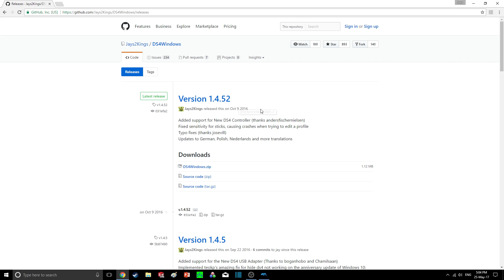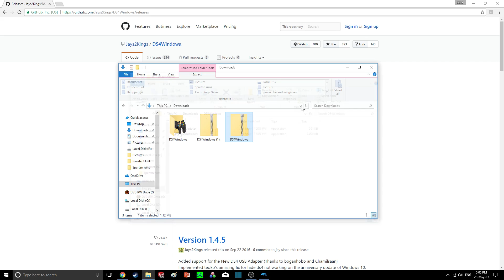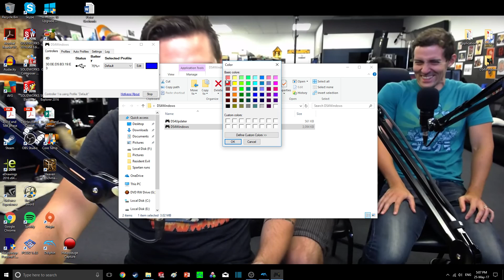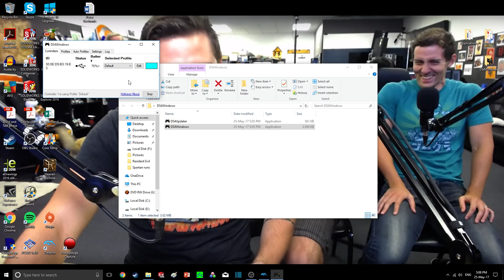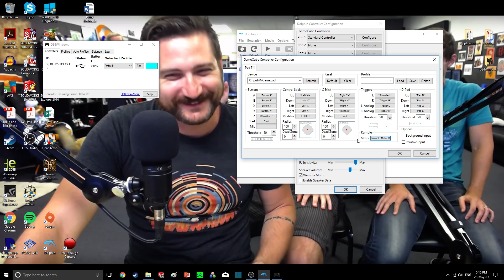FULL TUTORIAL How to use Ps4 controller on PC games and Dolphin 5.0 emulator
Ill try to answer any questions below!